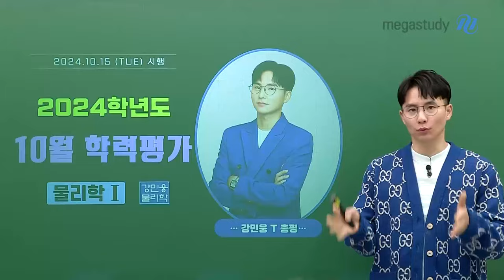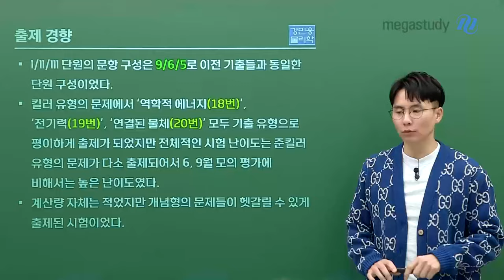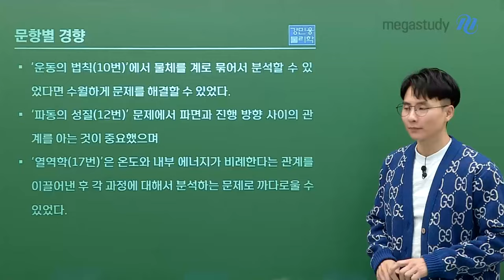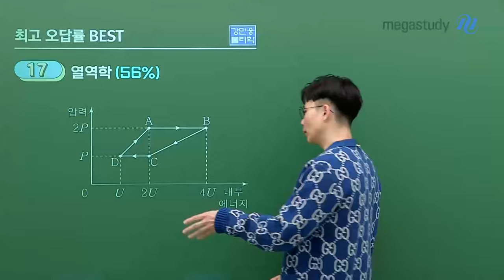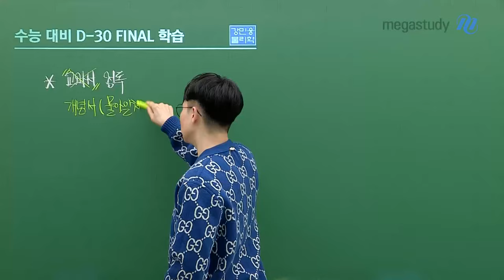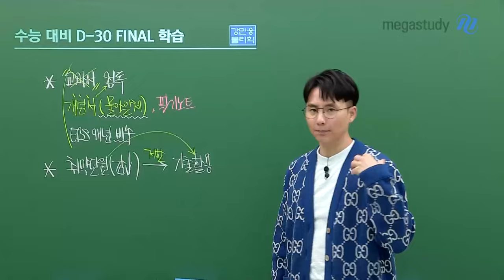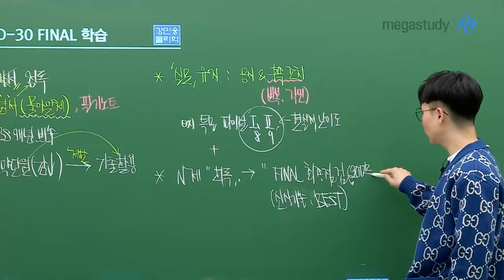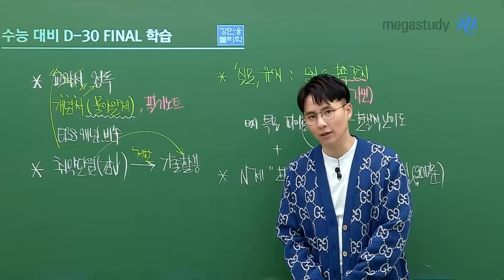[메가스터디] 물리학 강민웅쌤 - [10월 학평] 마지막까지 최선을 다하자 (D-30 학습법)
10월 학력평가를 응시하고 오신 여러분 고생하셨습니다.
민웅쌤과 함께 출제 경향부터 남은 기간 학습법까지 확인해 보세요!

 [출제 경향]
－난이도: 中
－계산량 자체는 적었지만 개념형의 문제들이 헷갈리게 출제

 [최고 오답률 TOP 3]
① 20번(연결된 물체)
② 18번 (역학적 에너지)
③ 17번 (열역학)

 [D-30 학습법]
－개념서 혹은 필기노트 정독을 통해 복습
 ㄴ 물아일체 개념완성 / 물아일체 필기노트
－기출을 제한적으로 활용해 취약 단원 점검
 ㄴ 기출 300 BASIC / PLUS
－꾸준한 실전 모의고사 응시 + N제 회독
 ㄴ 특난도 모의고사 파이널 1, 2
 ㄴ N제 회독 시간이 부족하다면 FINAL 최종점검 추천

지금까지 민웅쌤과 함께 열심히 달려오신 여러분!
끝까지 포기하지 말고 최선을 다해서 좋은 결과 얻으시길 바랍니다.